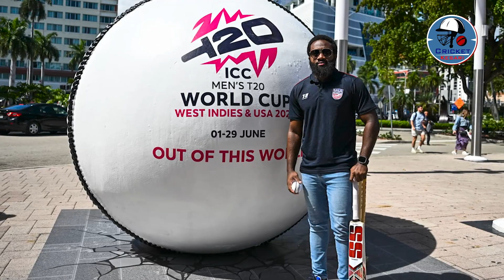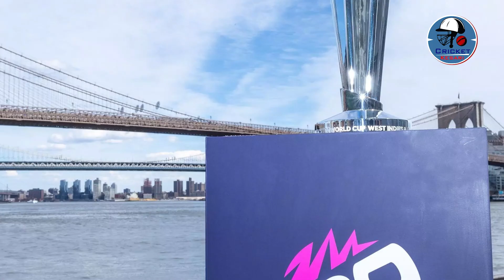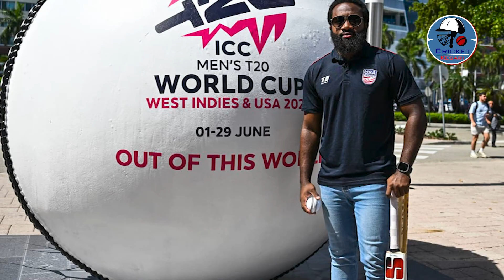England Team Preview : England की ये टीम मचाएगी World Cup में धमाल | Cricket Updates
This team of England will rock the World Cup

T20 World Cup शुरू होने को है, इससे पहले सभी टीमों ने अपनी तैयारियां पूरी कर ली हैं, लेकिन जिस टीम पर इस साल सबकी नजर रहने वाली है वो है defending champion टीम इंग्लैंड, 2022 के T20 World Cup में जिस तरह का खेल इस टीम ने दिखाया और ट्रॉफी पर अपना कब्जा जमाया वह पूरी तरीके से अकल्पनीय था, T20 World Cup में 2 बार की चैंपियन टीम इस वर्ल्ड कप में भी काफी संतुलित नजर आ रही है,